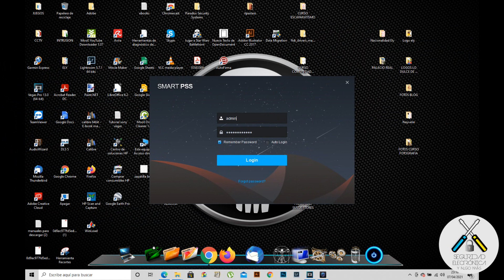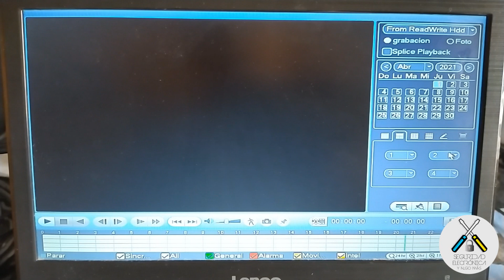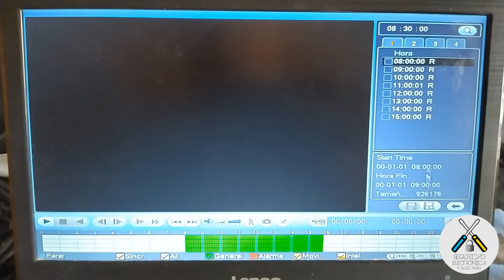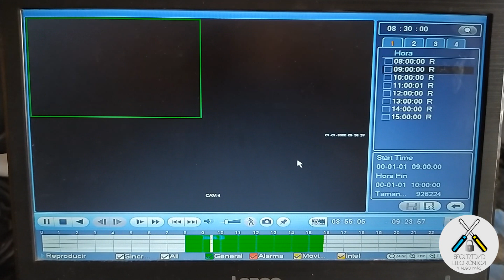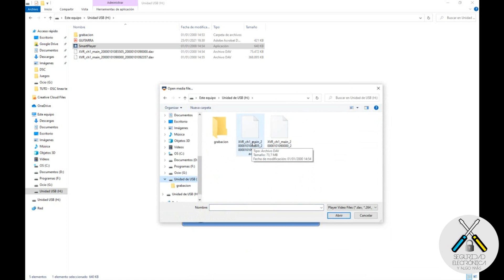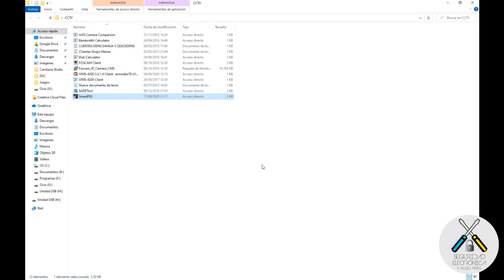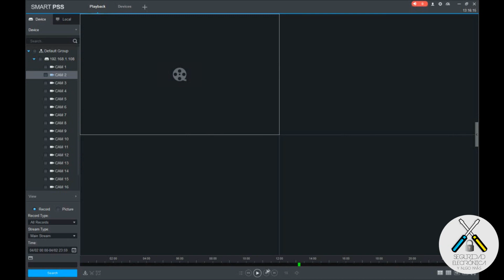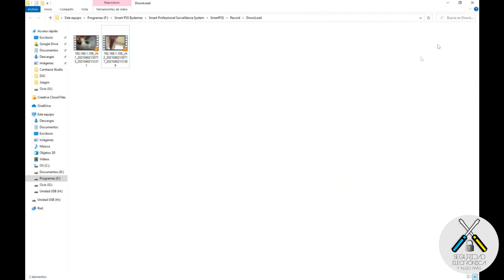🎥SACAR GRABACION📀 en 📀MEMORIA USB 🔴 |DAHUA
En este tutorial, vamos a explicar como extraer grabaciones de las camaras de un dvr en una memoria USB o Pendrive.

Productos Hikvision:
DVR 4 Camaras
DVR 8 Camaras
DVR 16 Camaras
NVR 4 Camaras
NVR 8 Camaras
NVR 16 Camaras
Camara minidomo HD
Camara Bullet HD
Camara PTZ HD
Camara IP Cubo 5 MP
Camara IP Cubo 2 MP
Camara IP minidomo
Camara IP Bullet
Camara IP Bullet 2mp
Camara IP Bullet varifocal
Domo IP PTZ
Productos Dahua:
Camara Minidomo IP
Camara Bullet IP
Camara Minidomo HDCVI
Camara Bullet IP WIFI
Camara Minidomo HDCVI
Camara MInidomo metalica HDCVI
Camara Minidomo PTZ HDCVI
Camara Bullet IP WIFI 3MP
Video Portero
Camara Oculta
Mini Camara exterior
Camara Minidomo HDCVI
Video Portero
Smart Door bell
Camara IP A46
Camara IP C26
Teclado NKB1000
Switch 8 puertos
Placa Video Portero
DVR XVR7104E-4KL-X
Cámara IP Dahua
Cámara IP PTZ Dahua
NVR Dahua 8 canales
DVR Dahua 4 canales
DVR Dahua 8 canales
DVR Dahua 16 canales